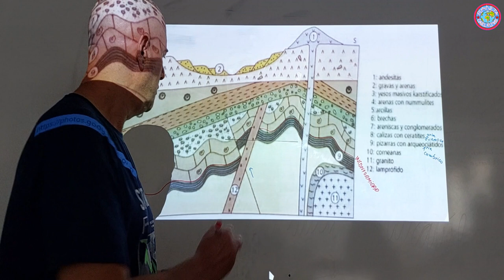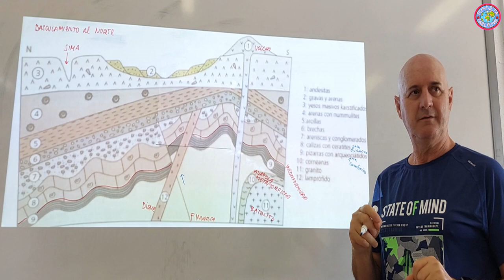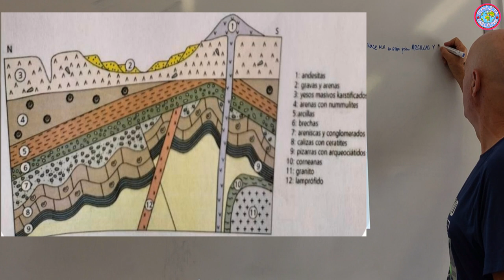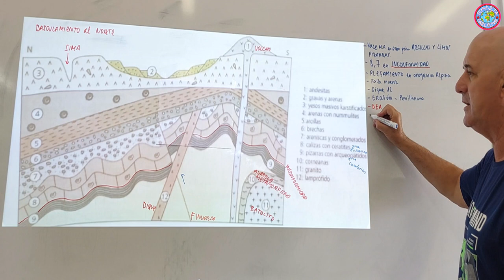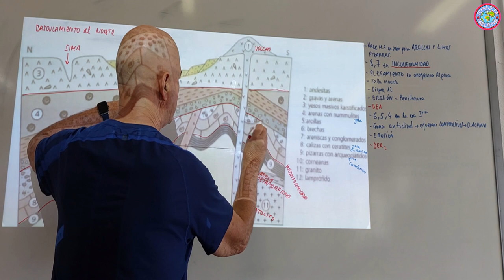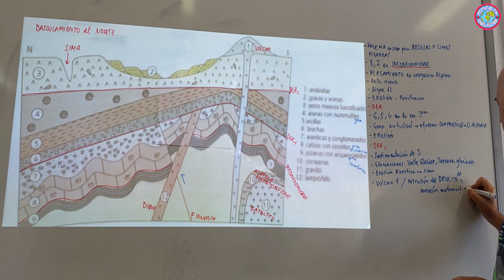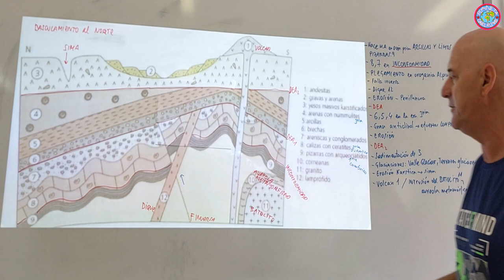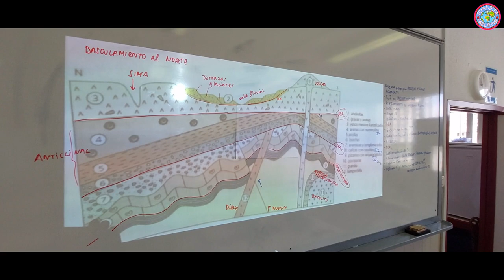CORTE GEOLOGICO DIFICILILLO 2023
Discordancias, intrusiones, terrazas glaciares, fallas, pliegues, batolito. tengo de tó señora!!!